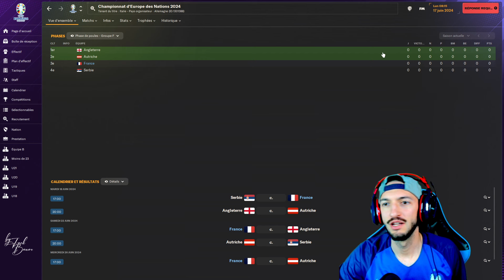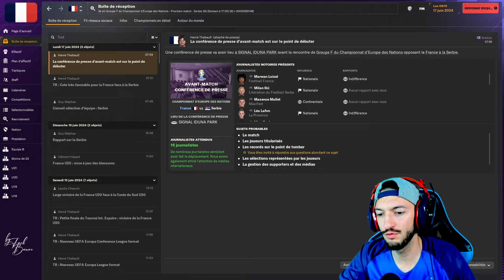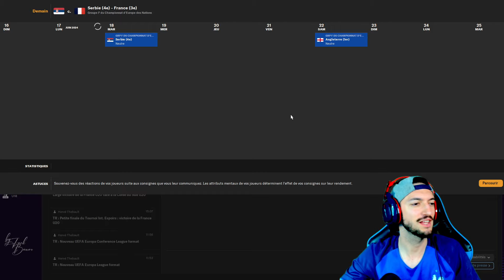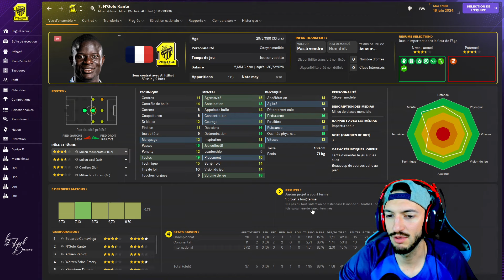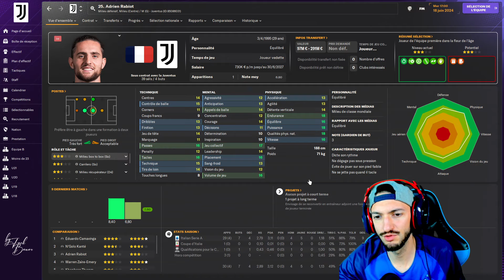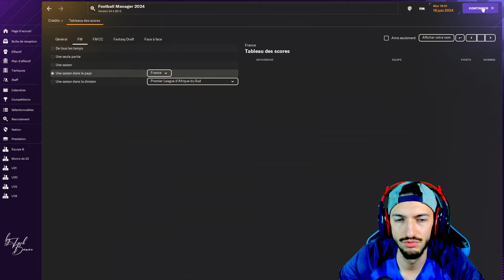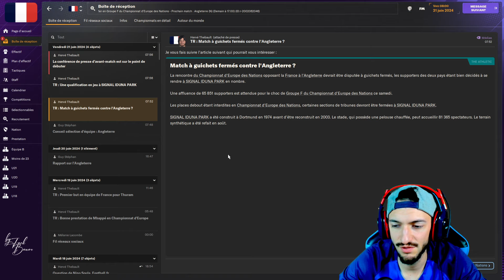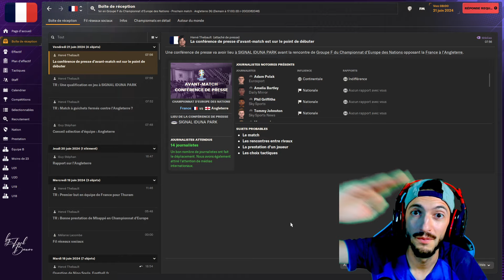EURO 2024 FRANCE VS SERBIE MATCH DU GROUPE "F" ! - Épisode 2 | Football Manager 2024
Une toute nouvelle aventure s'offre au coach Jeck HYLL en reprenant les reines de L'ÉQUIPE DE FRANCE DE FOOTBALL ! Match d'ouverture de l'EURO 2024 pour L'ÉQUIPE DE FRANCE face à la SERBIE !

Une aventure exceptionnelle, des émotions, de la passion et des rebondissements qui marqueront à jamais l'histoire de notre coach dans ce FM 2024 !